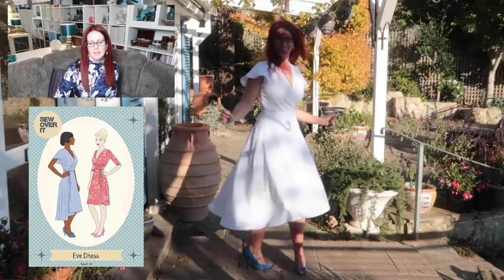All The Twirls of 2018 :: Look Book and Pattern Review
Hey Peeps! Phew. this took a while to put together and edit but I really liked looking back over the year and seeing what was made, what was worn and what I need to rethink for this year! Overall I'd say I had more successes than failures awesomesauce! I'm not going to list every pattern here (I don't think there is actually enough room in the description box for that!) but I will list to the tutorial series and I've put the pattern envelopes on screen with the made garment! I hope you enjoy 😊